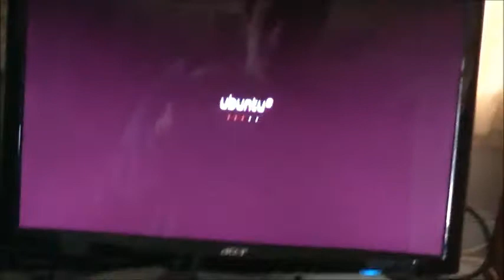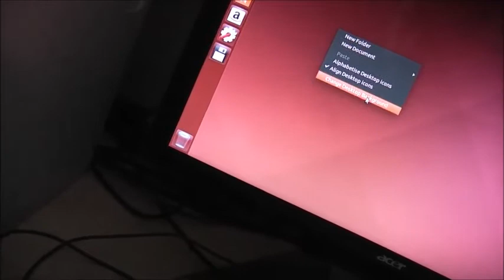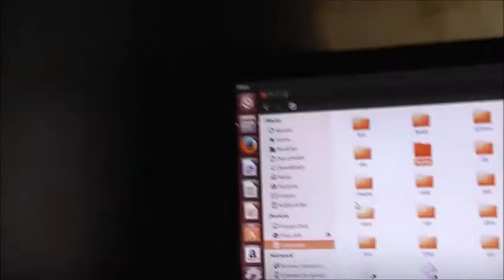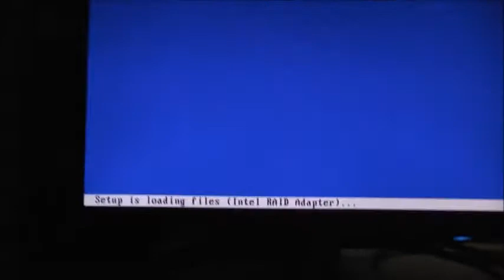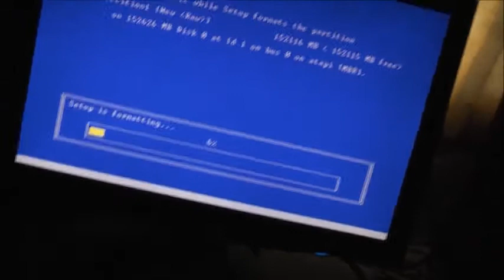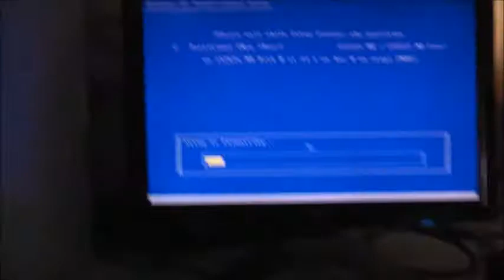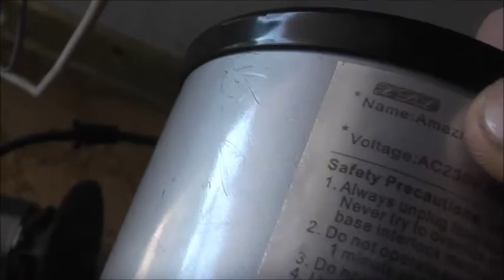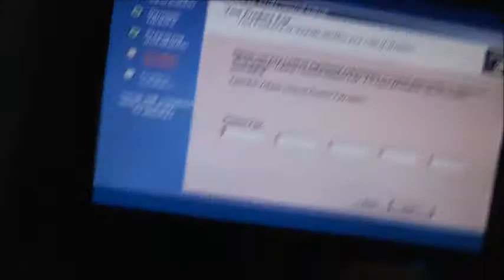XP Pro & Ubuntu On PC!!!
Need A valid Product Key For XP Pro 64 Bit !